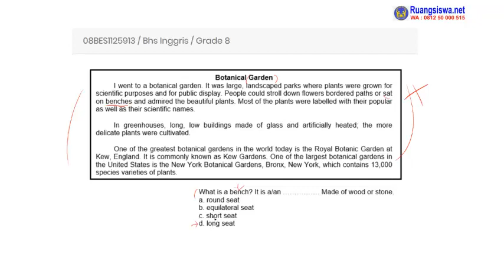Descriptive Text - Bhs. Inggris kelas 8 (Pembahasan Soal 08BES1125913)